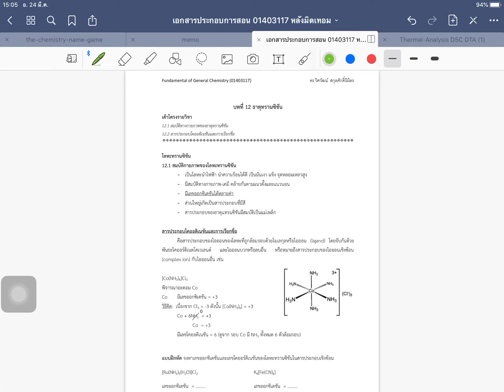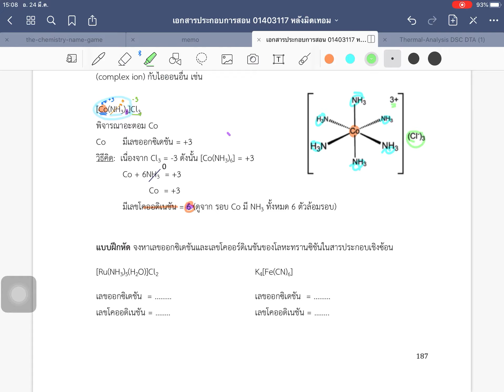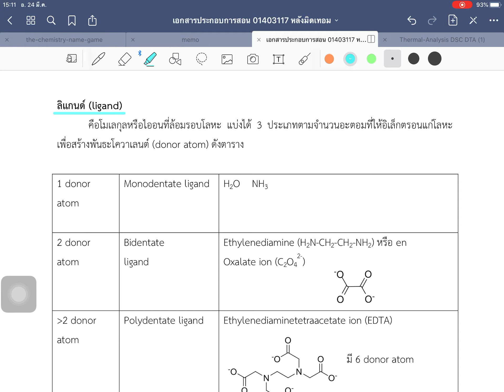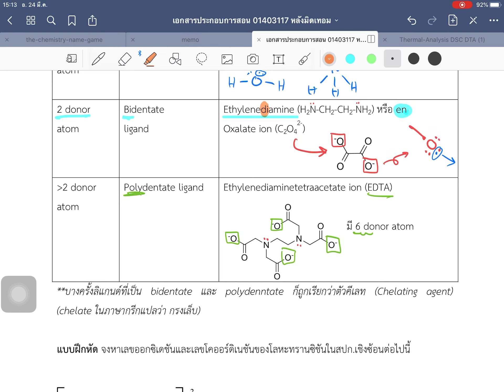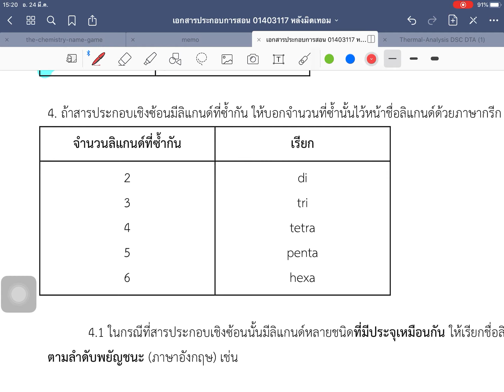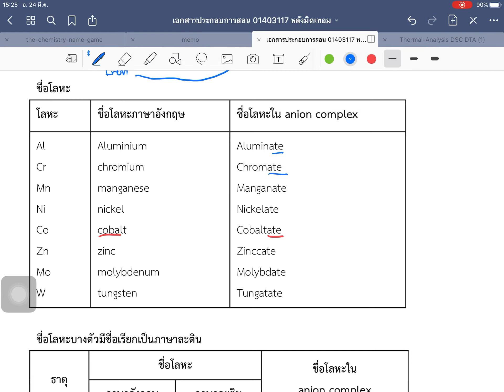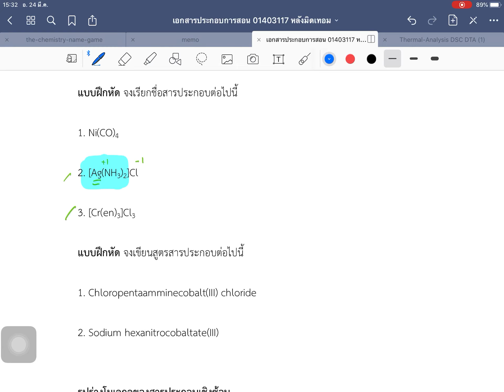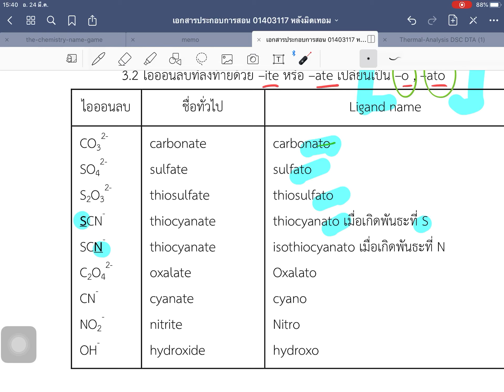เคมี 01403117 บทที่ 11 ธาตุทรานซิชั่น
มาเรียกชื่อกันให้ถูกต้องกันครับ
ออกน้อยแต่ออกชัวร์นะ อิอิ